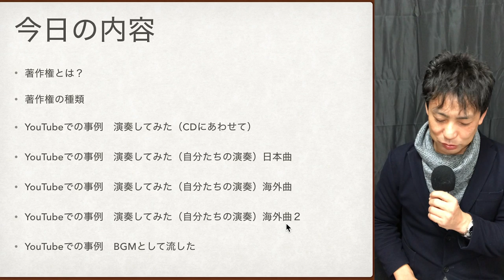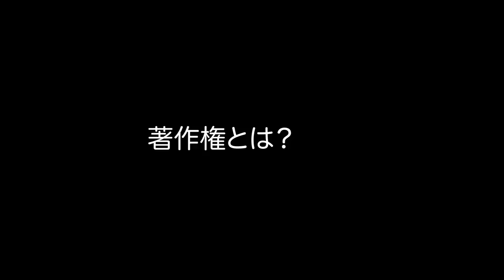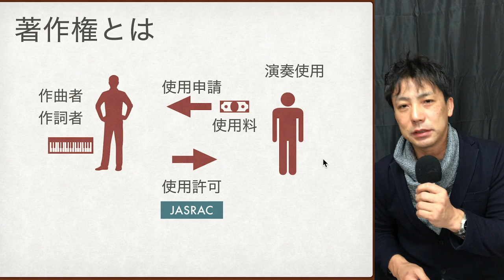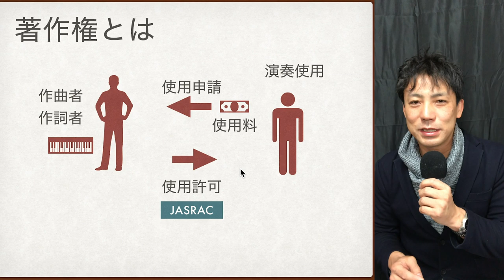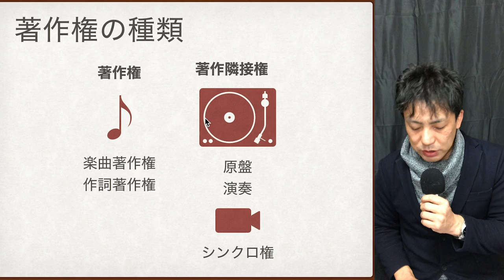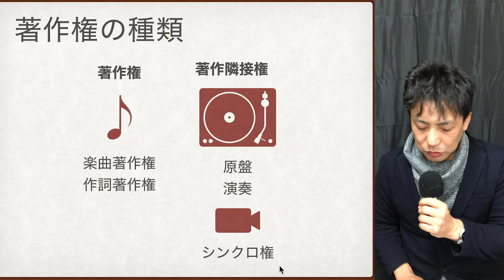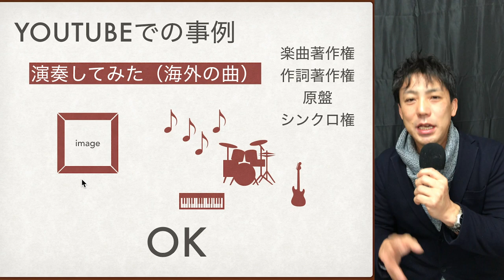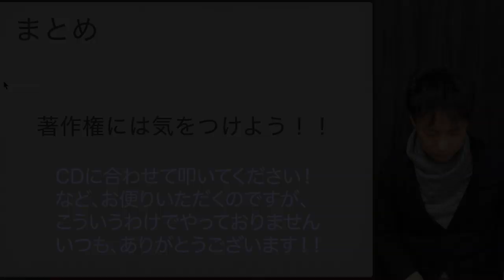ユーチューバーの為の音楽著作権まとめ Summary of copyright for YouTuber.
【注意】
２０１８年に法改正で著作権は親告罪ではなくなっています。
著作権保有者が告訴しなくても刑事責任を負う事があります。

コメントでも指摘がありましたが、
人の曲を演奏する場合は著作権とは別に
カバーしていいか？を本人に確認する必要があります。
ストレートカバーは問題ないですが、ハーモニーや構成をいじっている場合
NGな場合があります。
JRSRACはそれは本人がとったものとして考えていますので
YouTubeなどでは、大丈夫かと思いますが
CDなどを制作する場合はお気をつけください

音楽系ユーチューバーが悩むポイントに著作権があります
YouTubeが包括して払ってるから大丈夫と
思っていたらちょっと危険です。

著作隣接権というのがあって
結構なケースでこれを侵害しています。

今の所野放しな状態ですが
YouTubeが伸びている今、規制が厳しくなってきているので
注意しておくに越した事はありません
一度チェックしてみてくださいね

内容
著作権とは？
著作権の種類
YouTubeでの事例　演奏してみた（CDにあわせて）
YouTubeでの事例　演奏してみた（自分たちの演奏）日本曲
YouTubeでの事例　演奏してみた（自分たちの演奏）海外曲
YouTubeでの事例　演奏してみた（自分たちの演奏）海外曲２（抜け道）
YouTubeでの事例　BGMとして流した

YouTuber(私)が著作権侵害にならないために注意している2つのポイント

ユーチューバーの為の音楽著作権まとめ
Summary of copyright for YouTuber.